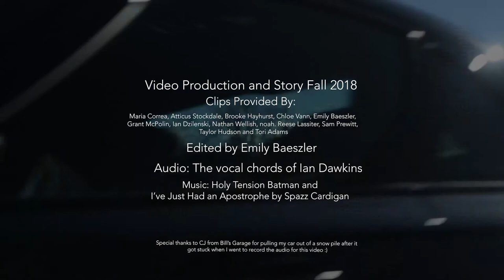seventeen syllable shenanigans